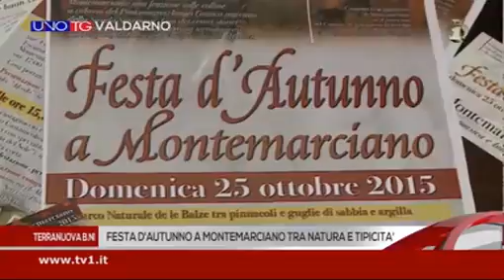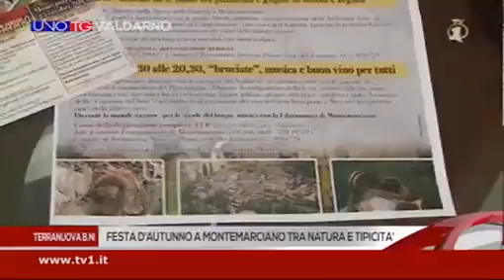uno tg tv1 14 30 20151021 034556208 Festa d'autunno a Montemarciano tra natura e tipicità